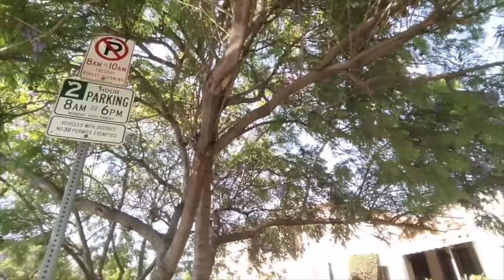NOOB IN HOLLYWOOD #8: LA PRIDE!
Twitter @opboxs
Instagram @opboxs